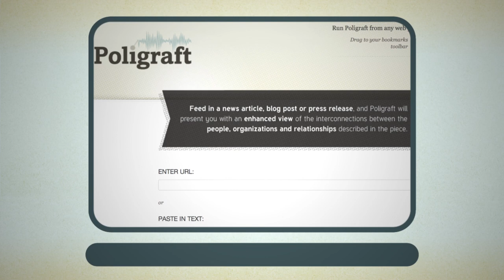SUNLIGHT FOUNDATION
Digital Technology is producing a cultural wave
that is transforming the way we work, shop, think and communicate with each other.
We are sharing more of everything online, in real time.
At the Sunlight Foundation we expect the government to function the same way. Watch this video to find out who we are and why we do what we do.